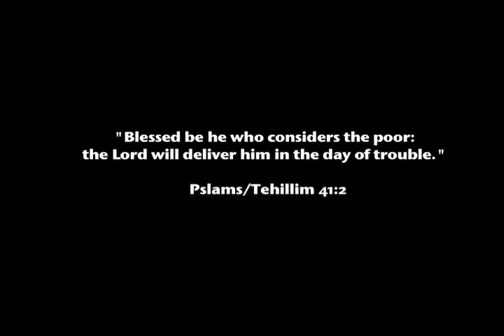HMD Feeding the Hungry